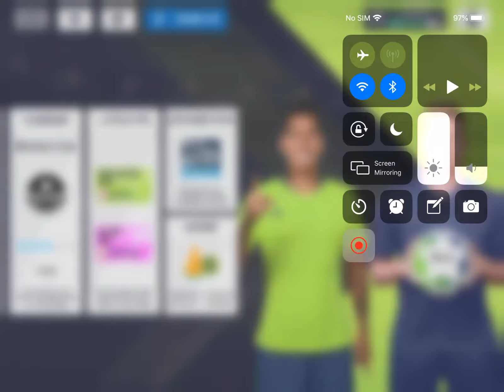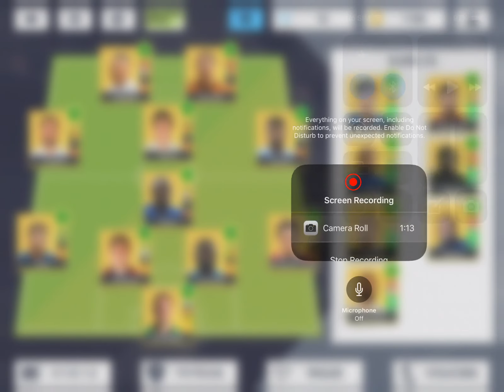The legendary team 🤩🤪😍